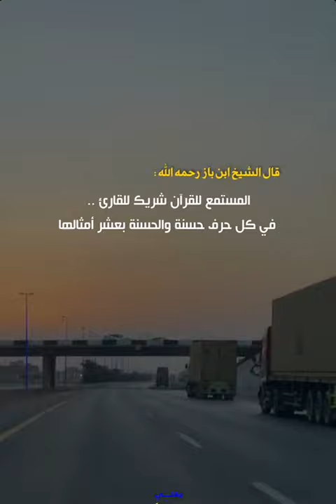shorts القران_الكريم#